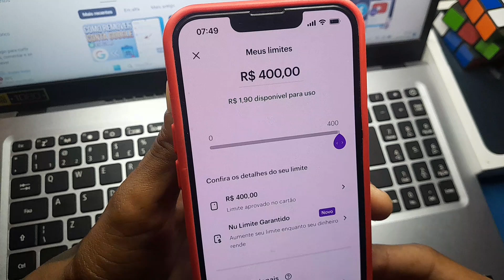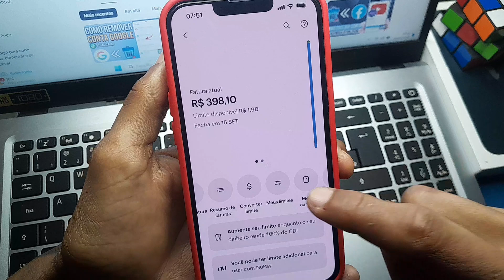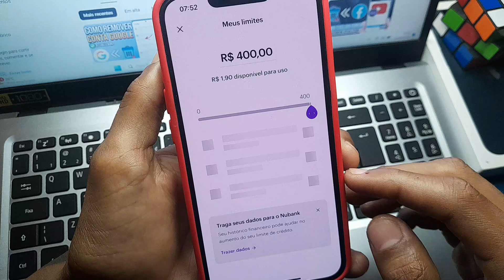COMO AUMENTAR LIMITE DO CARTÃO DE CRÉDITO DO NUBANK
Como aumentar limite do cartão de crédito do Nubank? No vídeo, vamos compartilhar dicas importantes para aumentar limite do cartão de crédito do Nubank. Sim, existem algumas técnicas que você poderá aplicar para aumentar limite do cartão de crédito do Nubank.

No vídeo mostramos para vocês algumas técnicas para você poder aumentar seu limite do cartão de crédito do Nubank, faça a aplicação agora mesmo das dicas que vamos compartilhar com vocês para aumentar limite do cartão de crédito do Nubank.

Gratidão:)